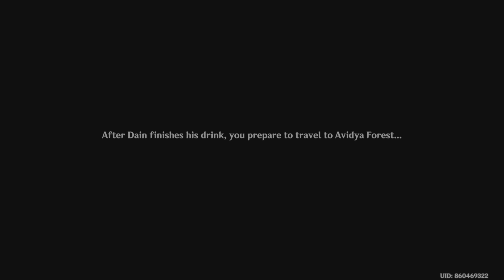Friends from Khaenri'ah: Genshin Impact Playthrough